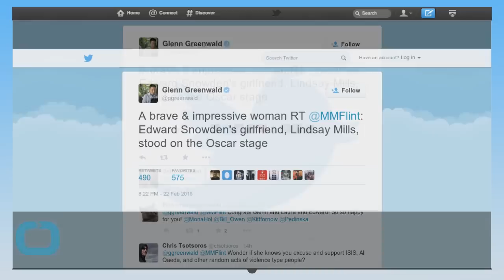Edward Snowden's Girlfriend Appears on Stage for 'Citizenfour' Win at the Oscars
When the journalists behind the documentary Citizenfour took to the stage to the accept the Oscar for Best Documentary Feature on Sunday, they stood alongside a young woman that many may have not recognized. Lindsay Mills has been central to the life of whistleblower Edward Snowden, on whom the film is focused. The two have been dating for an unknown number of years. Mills lived with Snowden in Hawaii and later joined him in Moscow, where he has been granted asylum since the revelations came to light in June 2013. She has been living with him in Russia since 2014. Mills' life was thrown into the spotlight after Snowden leaked the NSA documents, but she has largely flown under the radar since then, occasionally being photographed alongside Snowden in Moscow.